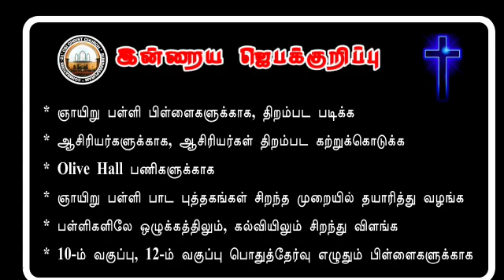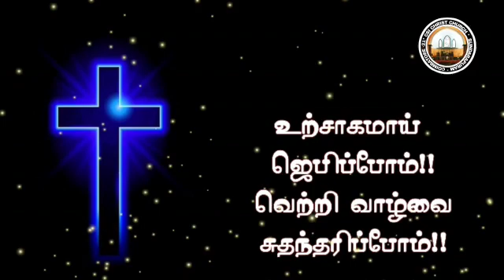லெந்து கால தியானம் | 06-04-2022